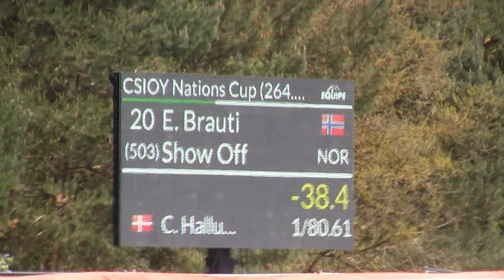Sofus og Emma i Fontainebleau CSIO Nasjonshopping 145 cm